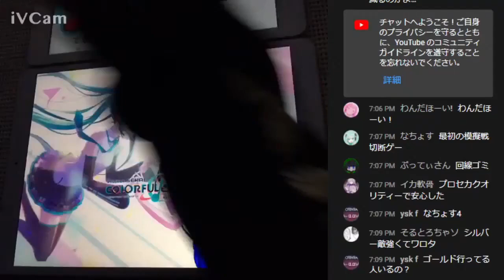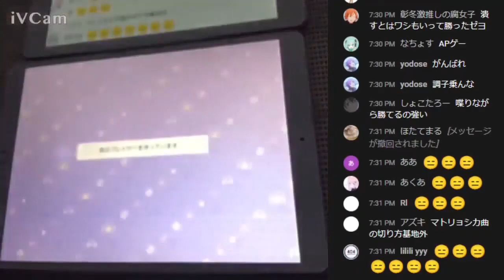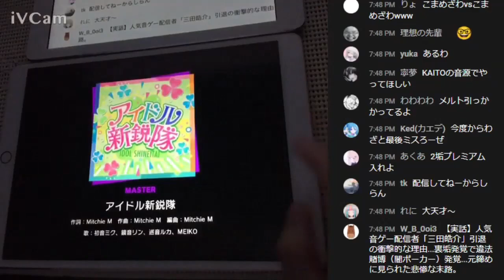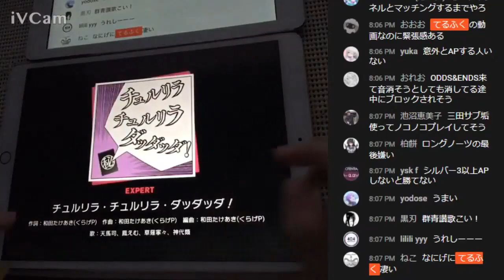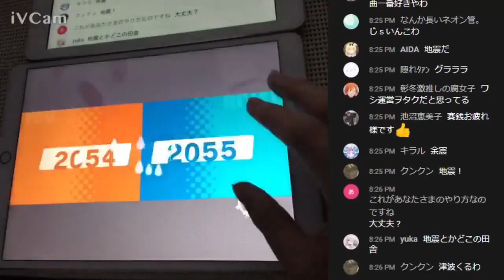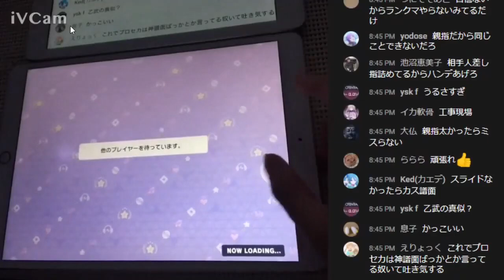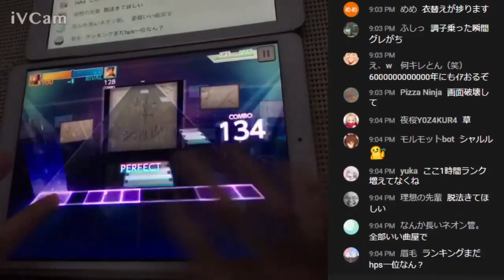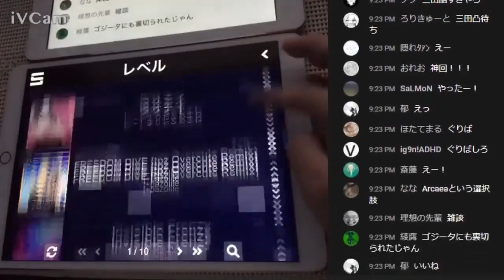プロセカの「ランクマッチ」やる。